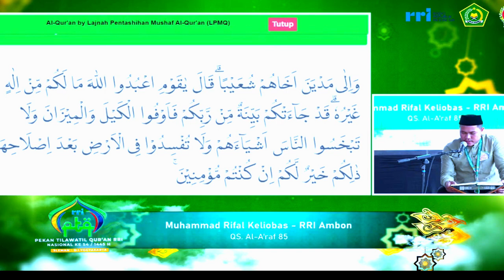QORI MUHAMMAD RIFAI KALIOBAS // SEMIFINAL TILAWAH PTQ NASIONAL RRI KE-54 // 2024